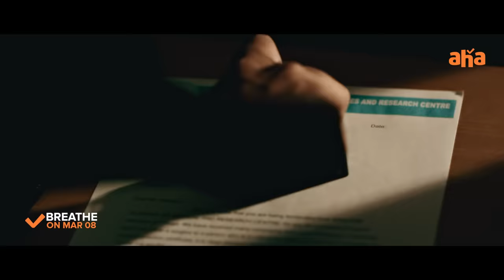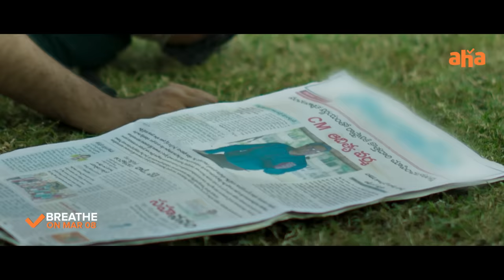BREATHE || Trailer || Nandamuri Chaitanya Krishna || Vamsi Krishna Akella || PREMIERES MAR 08 on aha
Dive into suspense with the "Breathe" trailer. Don't miss the premiere on Mar 08, exclusively on aha.

Cast: Nandamuri Chaitanya Krishna, Vaidika Senjaliya, Vennela Kishore
Director: Vamsi Krishna Akella